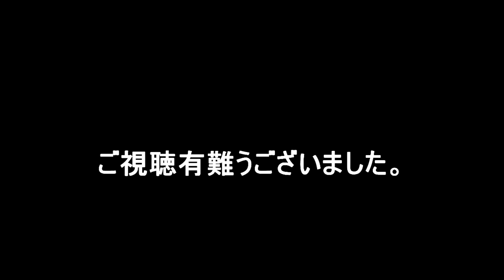47-バルーンで遊ぶ。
今回はFBでアップしていたのを、YouTubeにアップしました。バルーンで何かを作るのでは無く。簡単な余興的お遊びをしてみたいと思います。